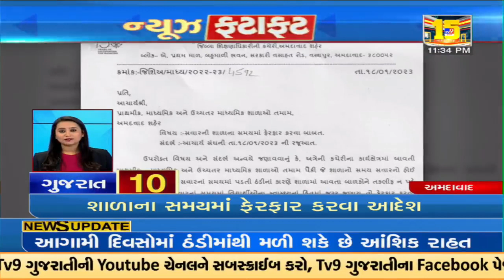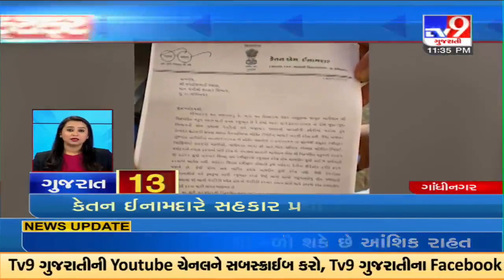Top News Stories From Gujarat | 18-01-2023 | TV9GujaratiNews